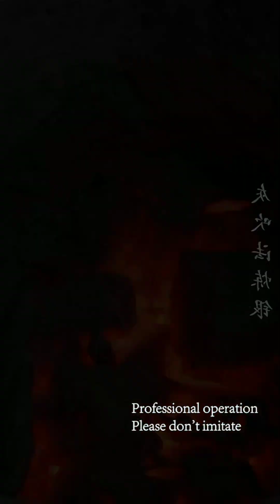The ancient method for refining silver